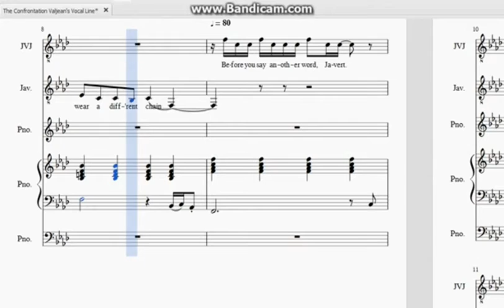Confrontation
Any day
Bypasses soul
Can make legs sway
Throat goes dry
Voice increases
Face destorts
Unused creases
Lost in Anger
Is no way
To settle issues
Will turn hair grey
You're not yourself
At that moment
Opposite view
Requires atonement
Blood pressure spikes
Body reacts
Shortness of breath
Heart cardiac
Physically withering
You fail and fall
No longer fit
Walking tall
Departing this world
A withering flame
Lost in mortalities
Lesson game
The failings of man
Was plain to see
Now unattached
Your soul
Is free